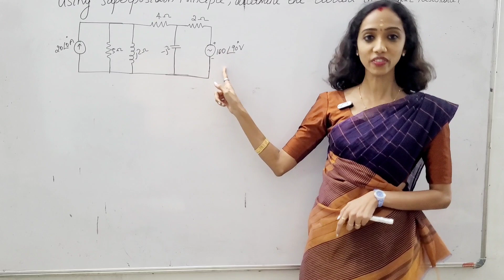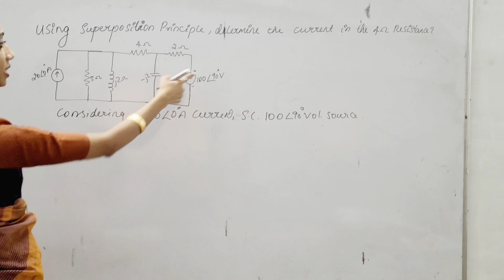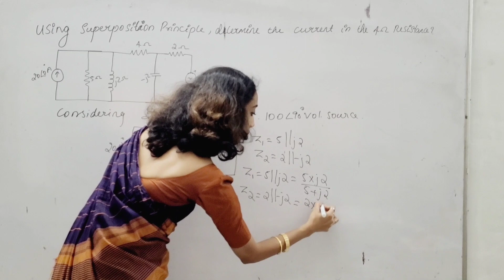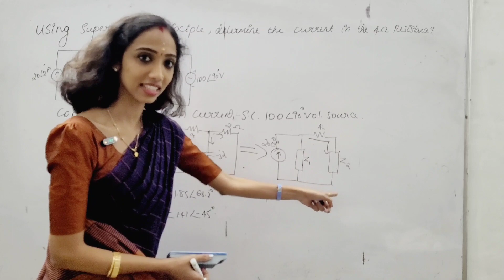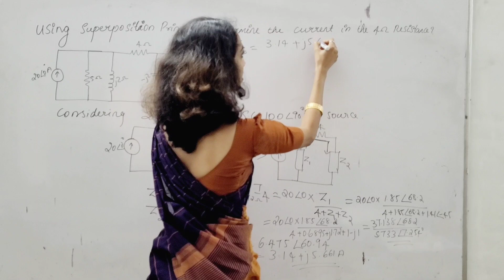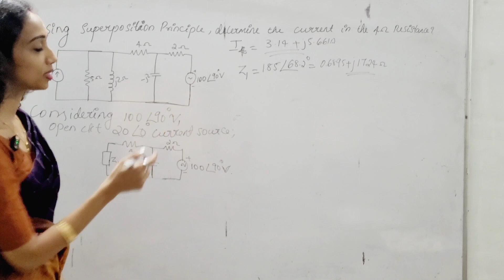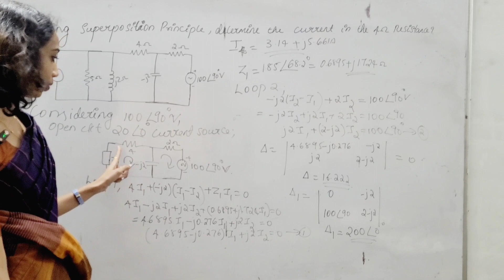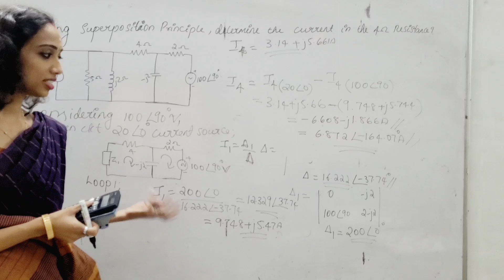superposition Theorem - Ac Circuit Analysis - Circuits & Network - Network Theorems - in Malayalam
In This Video am Discussing about the superposition Theorem in network Theorems.
Hope You all Can Understand This
Archana

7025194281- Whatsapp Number